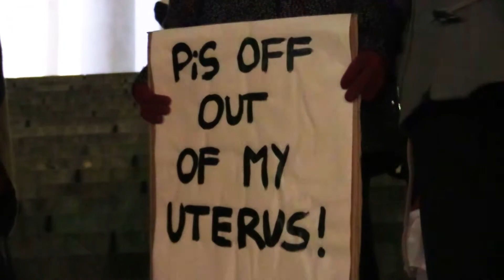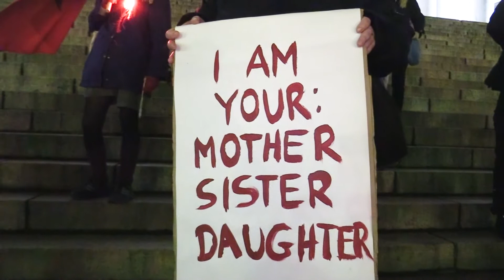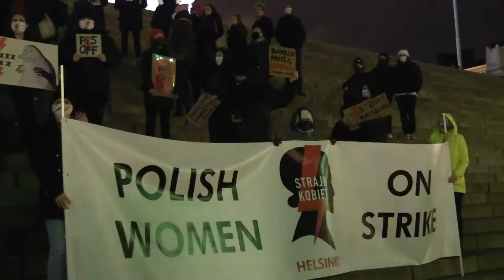Puolan naiset lakossa aborttioikeuden puolesta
Helsingin Senaatintorilla järjestettiin keskiviikkona 28. lokakuuta 2020 tukimielenosoitus lakossa oleville Puolan naisille. 22. lokakuuta Puolan perustuslakituomioistuin teki päätöksen, jonka mukaan oikeus aborttiin sikiövaurion perusteella on perustuslain vastainen. Tämä päätös tasoittaa tietä Laki ja Oikeus -puolueelle kiristää jo tiukkaa aborttilaindääsäntöä entisestään.

Tavalliset ihmiset, järjestöjen edustajat ja poliitikot ilmaisivat vastalauseensa taantumuksellisen ”Laki ja Oikeus”-hallituspuolueen ihmisoikeuksien polkemiselle ja solidaarisuutensa Puolan protesteille. Mielenosoituksessa toistuivat huudot "Minun kehoni, minun valintani" ja "Tämä on sotaa!"